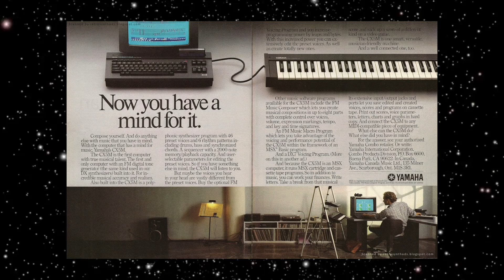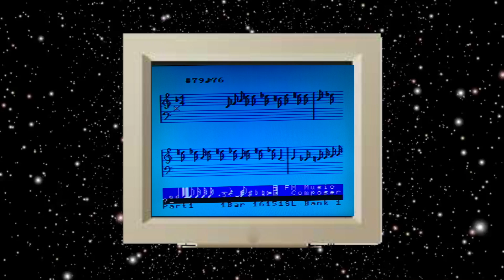Joy to the World - CX5M Computer Christmas Carols (1987)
The CX5M Christmas Carols Album of Traditional Songs Arranged in 4 Part Harmony with Custom Orchestral Instruments Designed with the Built in SFG-05 FM Synthesis Module and Composed with the FM Music Composer Cartridge YRM-501 on the Yamaha CX5M/CX5MII Z80 MSX Computer in 1987.